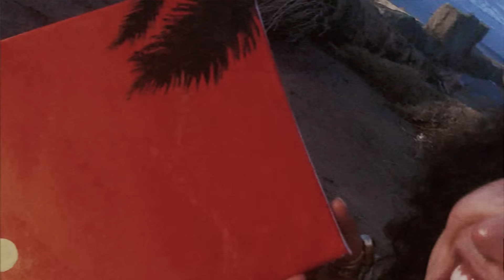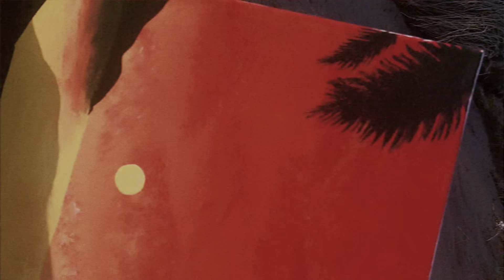Por Un Momento - Shalom Mendieta (Video Oficial)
Créditos Obra Sonora:

Composición: Shalom Mendieta
Producción musical: Daniel Espinosa
Arreglos: Daniel Espinosa, Jean Pierre Salazar, Andrés Cuartas
Orquestación: Daniel Espinosa
Ing. Grabación: Jean Pierre Salazar, Edu Loor, Elias Bodero in
Edición: Daniel Espinosa, Javier Molina
Mezcla: Nacho Molino
Mastering: Camilo Silva
Percusión: Ian Díaz
Contrabajo: Aryam Varona
Guitarras: Andrés Cuartas
Piano: Miguel Gallardo
Ensamble de Vientos: John Yanqui (Trompetas), Carlos Solano (Trombones), Roberto Morocho (Saxofón alto y barítono), José Coveñas (Clarinete)
Coros: Néstor Castillejo, Juan Carlos Vergara
Estudios de Grabación: Estudio A de Manzana 14, Luna Estudio, Groove Music Factory

Créditos videoclip:

Dirección & Guión: Carlett Decker
Asistente de dirección: Samantha Herrera
Producción: Brian Castillo
Edición: Carlett Decker
Dirección de fotografía: Dominique Pazmiño Ríos
Foquista: Diego Coello
Gaffer & Iluminación: Carlos Gallego Insua
Color & Finish: JC Cedeño
Dirección de arte: Débora Rosero
Asistente de Arte: Jahaira Pilligua
Vestuario: VeraLover
Foto Fija:Dafer Manva

AGRADECIMIENTOS
John Castro
Priscila Tello
Gabriel Barreno
Oliuska Santistevan
Eduardo Decker
Carlos San Andres
Cámara Rental
Anz Audiovisuals

Letra:

Tu zapato levantó la arena
Música y fogata de leña

Me das vueltas y veo estrellas
y con un beso me llevas a ellas

//Por un momento fugaz te amé
Por un momento na más pensé
Que tú y yo tal vez
Quizás podríamos ser eternos//

La cintura de una guitarra
Marcó el ritmo en la madrugada

Brindamos con vino en mano
Y confundidos los pies seguimos bailando

Pregones:

Lo perdimos todo
Pero intentamos

Llorando por amores viejos

Lo dimos todo
Y no funcionó

Que se quedaron lejos

Lo perdimos todo
Pero intentamos

Aprenderemos del silencio

Lo dimos todo
Y no funcionó

Dejarnos ir será lo mejor